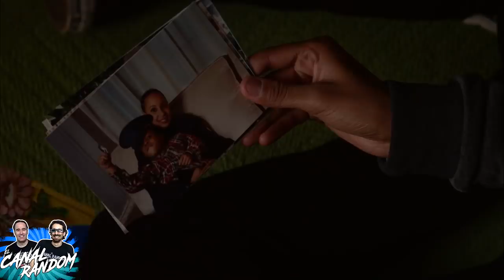La SERIE de CHUCKY Capítulo 7 | El Muñeco Diabólico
Si queréis que hagamos la serie completa necesitaremos 10.000 Likes!!! Así que dale al botón que no se gasta!!! Y es gratis!!!
En este vídeo te cuento, te resumo y te explico el séptimo capítulo de la serie de Chucky en 5 minutos más o menos por si no lo viste.

Chucky ChuckyLaSerie Resumen canal random capitulo 1 resumen la serie de chucky capitulo 7 el canal random